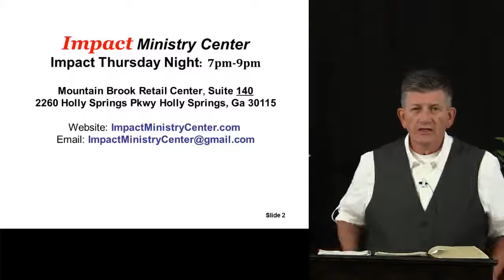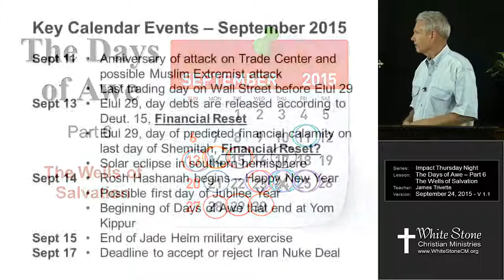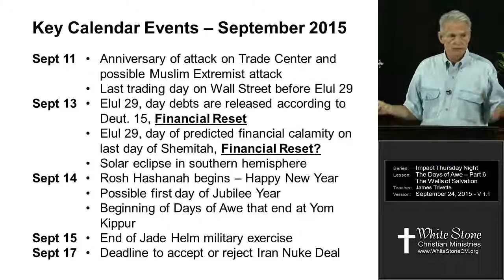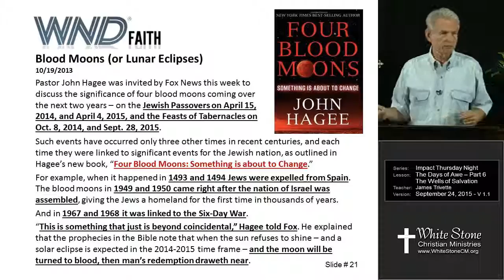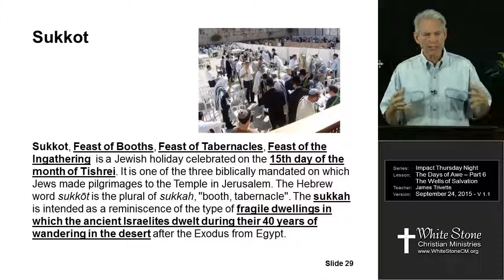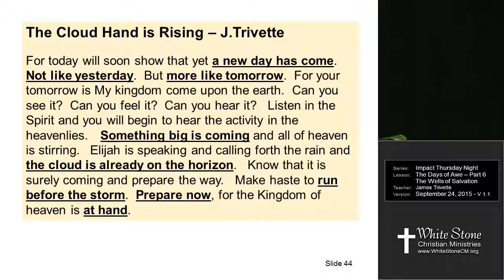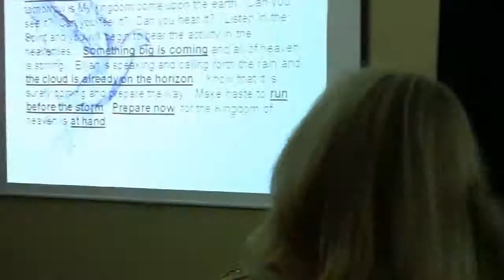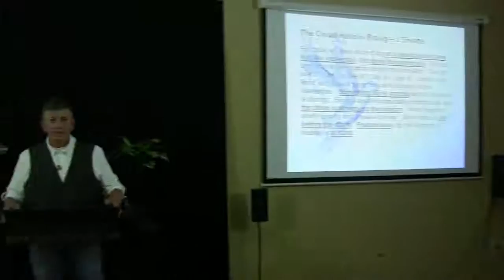Impact Thursday Night – 9.24.2015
This video is a recording of the Impact Thursday Night service held in Holly Springs Georgia.  This service is a prophetic service with bible teaching.  See the spiritual gifts in action through the prophecies of Ken Turner.  This service includes a teaching titled The Wells of Salvation by James Trivette.  For better viewing choose 720p HD in the gear icon above on the Video Viewer.